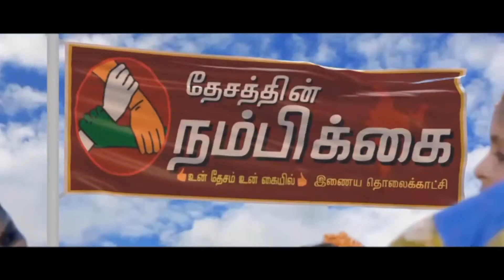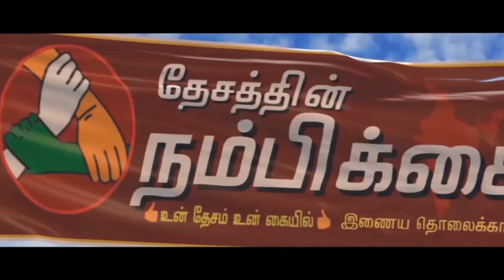அரசு மதுபான கடையில் பெட்ரோல் குண்டு வீச்சு.